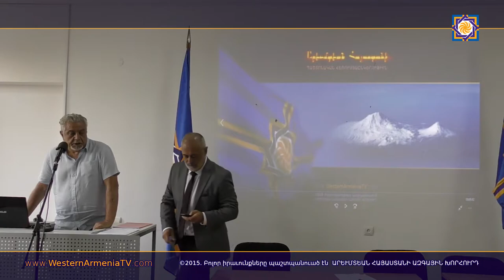2017-07-21 Արևելյան Լեգեոնի կազմավորման 100 ամյակ - Գառնիկ Սարգիսեան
ԳԻՏԱԺՈՂՈՎ՝
ԱՐԵՒԵԼԵԱՆ ԼԵԳԷՈՆԻ ԵՒ ԱՐԵՒՄՏԵԱՆ ՀԱՅԱՍՏԱՆԻ ԱԶԱՏԱԳՐՈՒԹԵԱՆ ՎԵՐԱԲԵՐԵԱԼ
Բանախօս
Գառնիկ ՍԱՐԳԻՍԵԱՆ